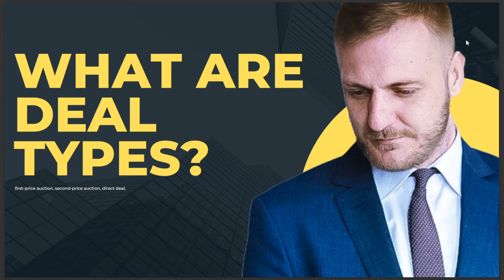WHAT ARE DEAL TYPES 2024